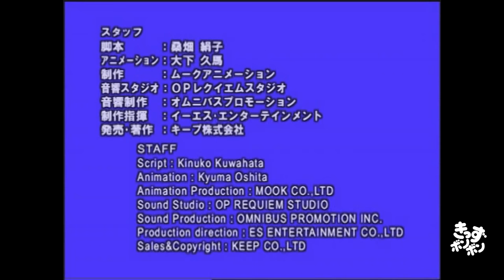THE GRATEFUL CRANE (ENGLISH) Animation of Japanese Traditional Stories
Animation of Japanese Traditional Stories series (ENGLISH  VOICE - ENGLISH SUB)
アニメ日本の昔ばなし シリーズ（英語音声・英語字幕）